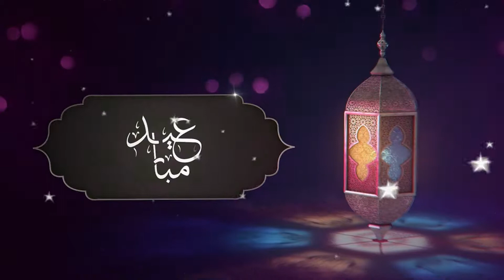- no copyright -انترو عيد الفطر بدون حقوق الطبع والنشر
انترو عيد الفطر بدون حقوق الطبع والنشر
intro aid al fitr sans droits d'auteur
no copyright